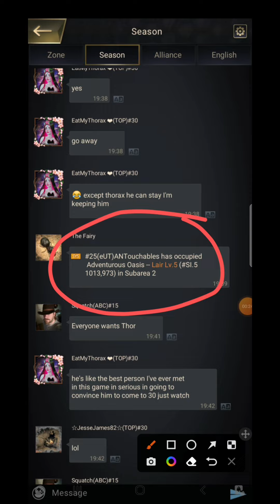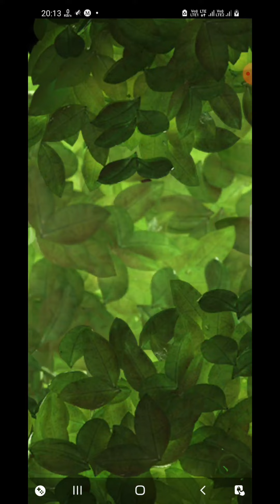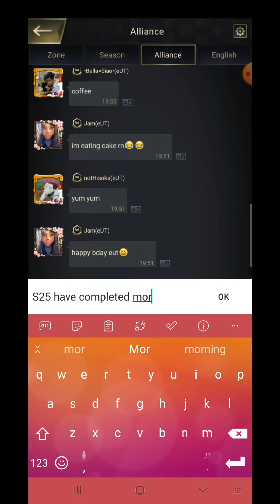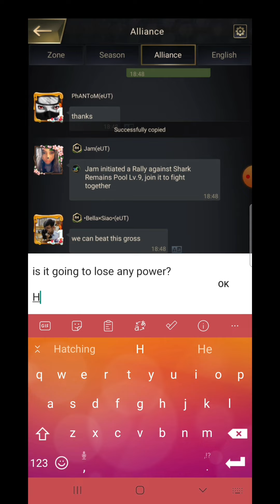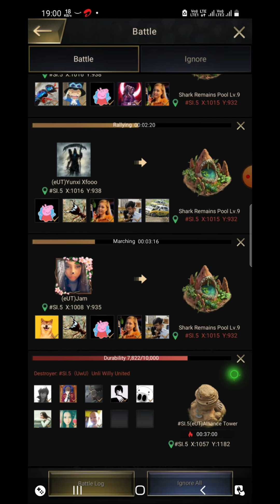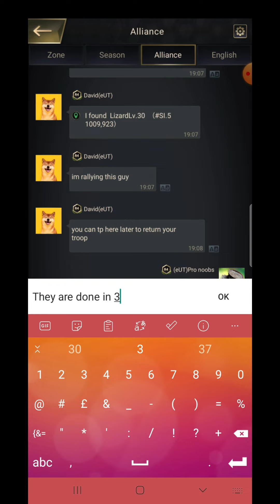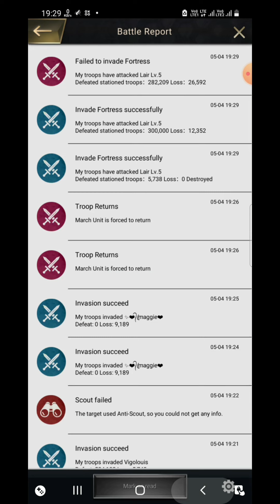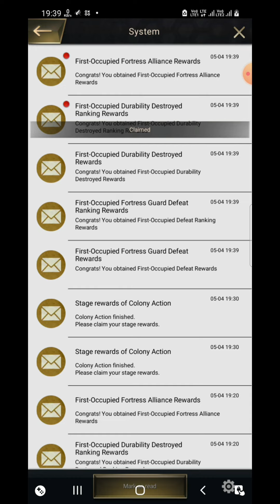It's Time for Enemy's Wonder Lvl 8 In Lost Island Of The Ants Underground Kingdom